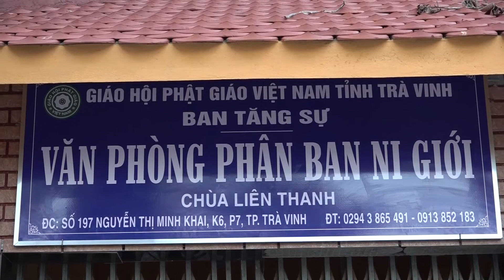NT THÍCH NỮ NHƯ NHƯ - LUẬT - TÂM TÌNH CÙNG CHƯ NI TẠI ĐẠO TRÀNG AN CƯ CHÙA LIÊN THANH-TRÀ VINH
NT THÍCH NỮ NHƯ NHƯ - LUẬT - TÂM TÌNH CÙNG CHƯ NI TẠI ĐẠO TRÀNG AN CƯ  HẠ CHÙA LIÊN THANH-TRÀ VINH NGÀY 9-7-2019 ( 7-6 KỶ HỢI ) PL.2563